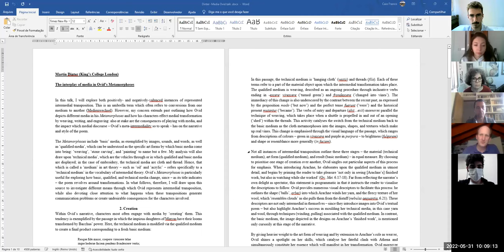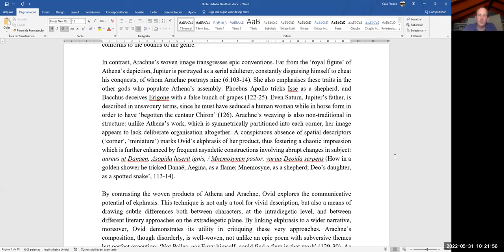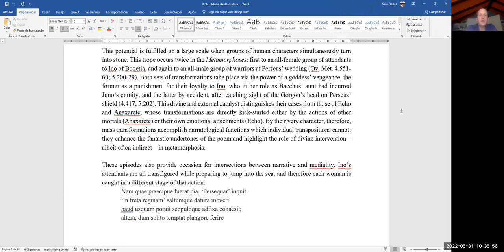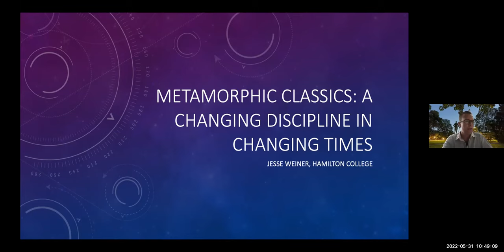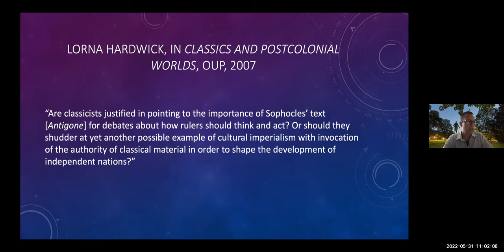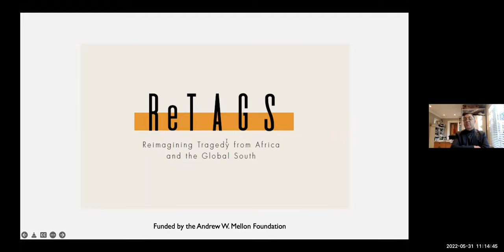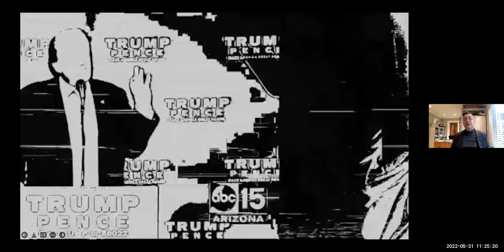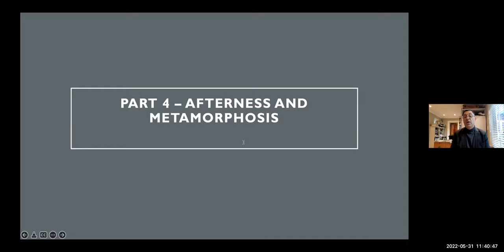Mesa 5 - X Simpósio Lendo, Vendo e Ouvindo o Passado (31/5)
Terça-feira/Tuesday (31/05)
10h às 12h: Mesa 5
Martin Dinter (King’s College London) The interplay of media in Ovid’s Metamorphoses
Jesse Weiner (Hamilton College) Metamorphic Classics: A Changing Discipline in Changing Times
Mark Fleishman (University of Cape Town) Tragedy, Apartheid, (de)Coloniality: echoes and afterlives
Moderação: Antônio Orlando Lopes (UFMG)